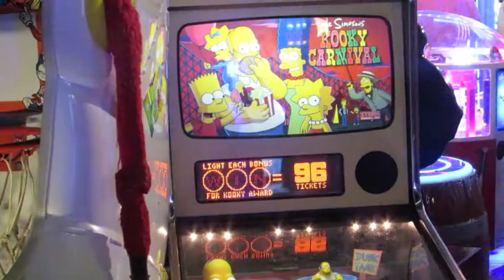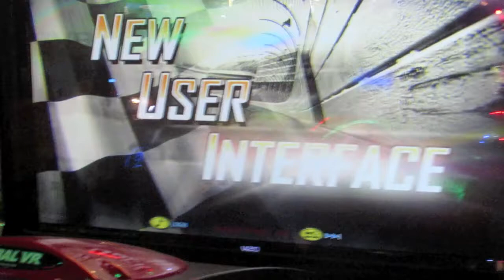Mikelytohappen Special: A Trip To The Arcade In Ocean City MD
Special trip to the arcade